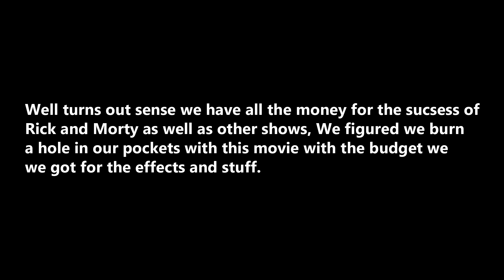Adult Swim/Toonami All Stars Trailer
Also this following video contains adult themes you see before you that maybe disturbing or not disturbing, in which case, Viewer Descretion is Advised. And hopefully youtube doesn't age restric this even if it has an F Word in it :(